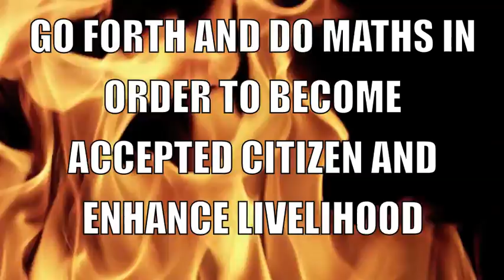Gage Defeats Shannon With Maths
FOR EVERY LIKE I WILL SHAVE MY TESTICLES OVER AN D OVER, PLEASE JUST GUVE ME A LIKE PLEASE I BEG YOU I WILL MAKE OUT WITH YOU FRO OBNE LIKE IM SO BEAUTIFUYL PLEAASE AND SUBSCRIBING WOULD MAKE ME SO INCREDIBLY HAPPY THAT MY FACE WOULD FLY OFF AN DGO\ TO HEAVEN AND COME BACK AND THEN I DON'T KNOW WHERE THIS METAPHORE IS GOING NEVERMIND JUST PLEASE SUBSCRIBE AND LIKE FOR MORE MONTHLY CONTENT (MAYBE) JUSTG ONE IS THAT SO MUCH TO ASK FOR IS IT SO MUCH YOU HEARTLESS I MEAN I LOVE YOU SO MUCH PLEASE PLEASE HNDFBEFDMNMKG

...oh yeah and Gage tells maths to Shannon or something.